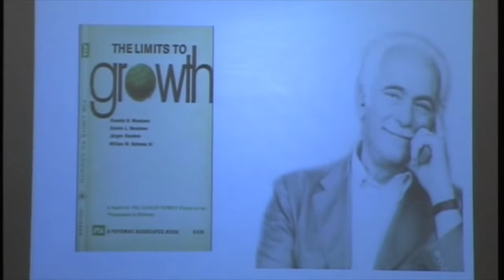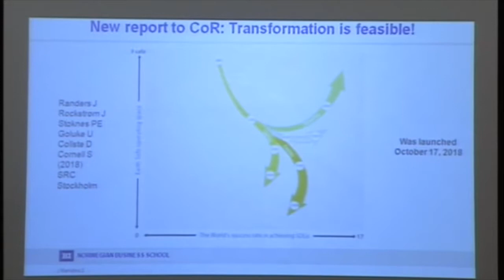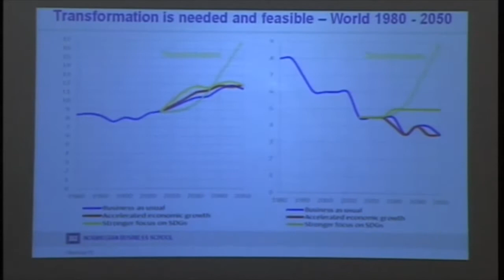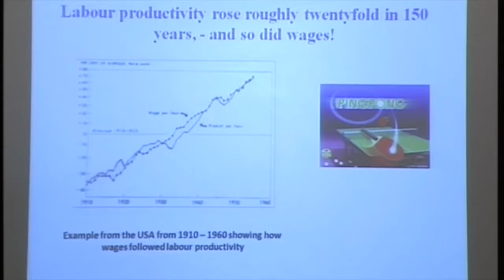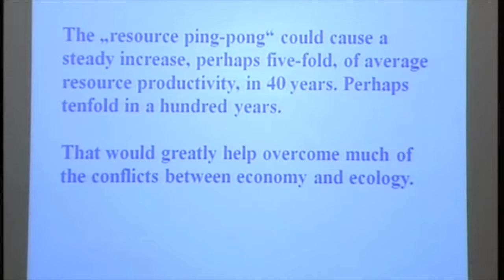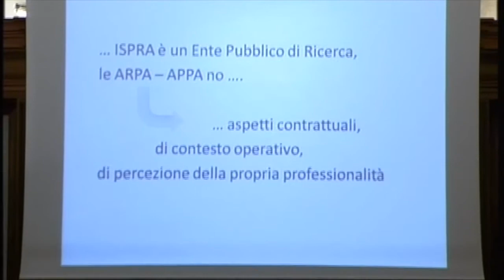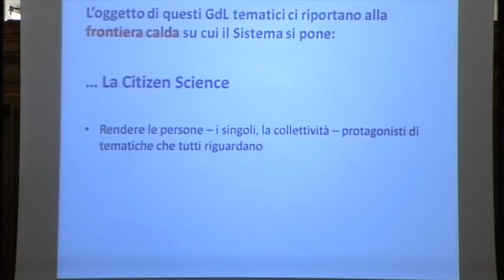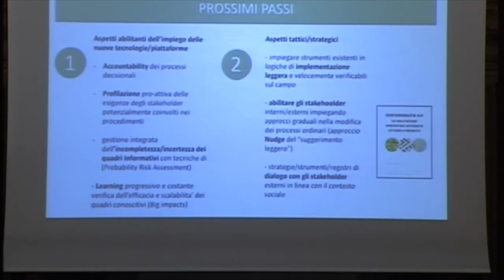Secondo evento di preparazione alla prima conferenza SNPA (in lingua Inglese)